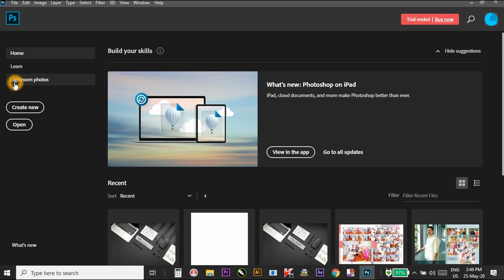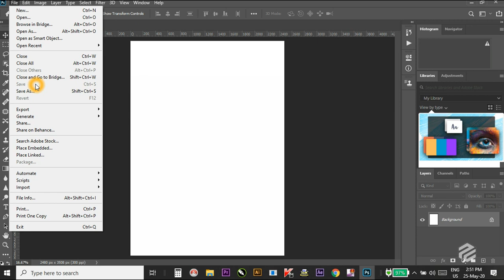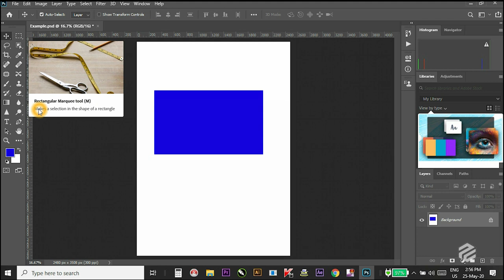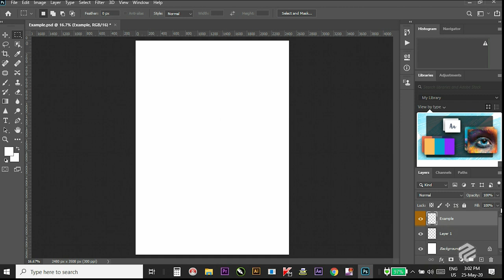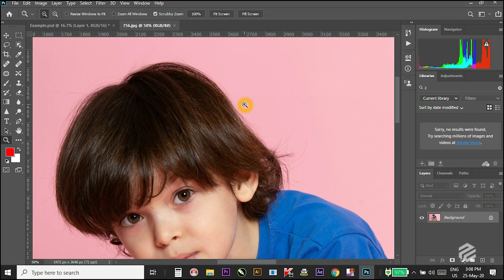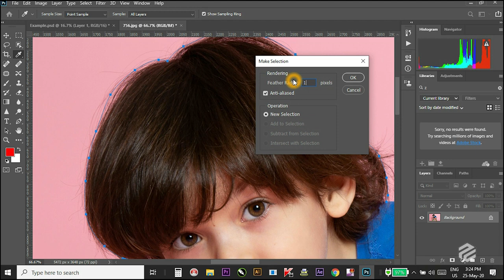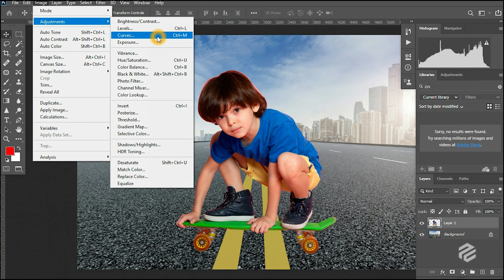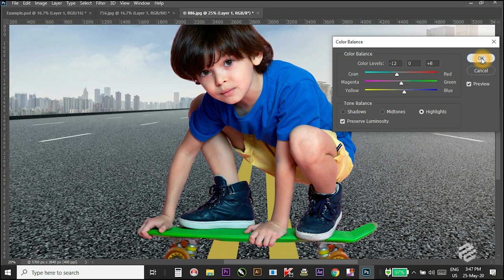Photoshop Tutorial I Malayalam I The Basics for Beginners I Episode -1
Hello everyone. Finally I'm starting a new series, Photoshop for Beginners & Experts.